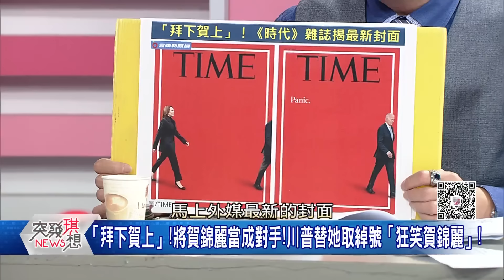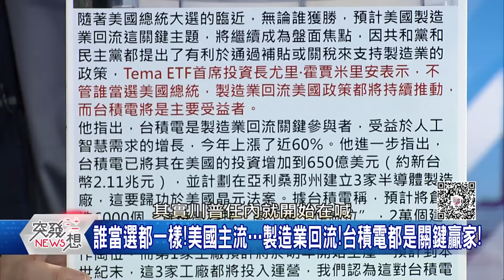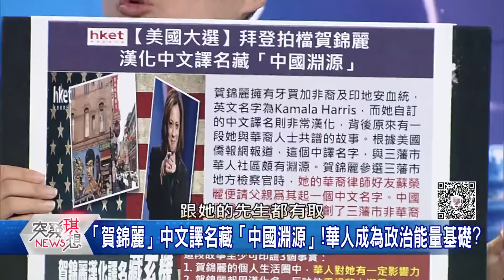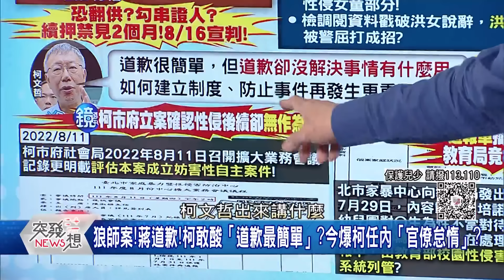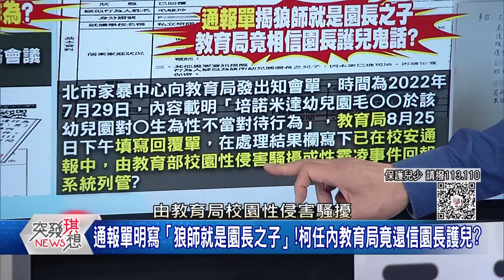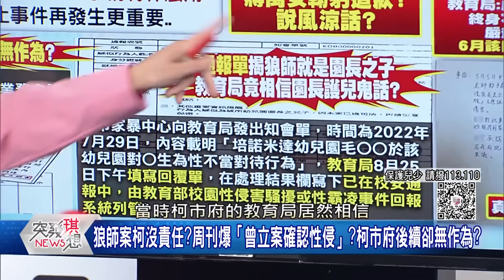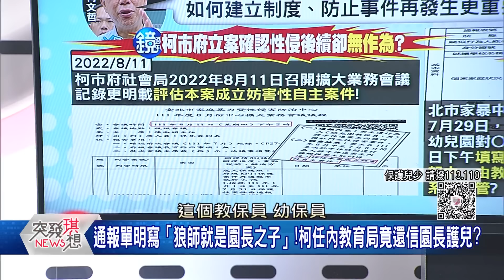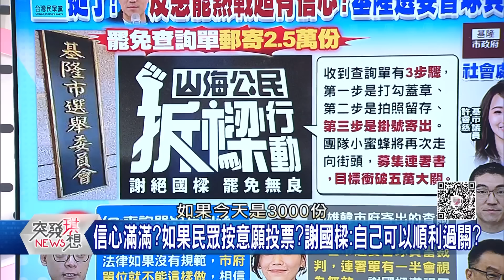拜下賀上？ 檢察官賀錦麗vs.重刑犯川普！ 抗中共識習都完蛋？ 台股回神暴漲！ 川普「收保險費」沒在怕！ 台積電一招解套？【2024.07.23『突發琪想』】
●關鍵48hrs!爆2心腹拿內參民調勸退?拜登怒嗆逼宮者:Fxxk you?
●與賴清德、張忠謀都見過面!賀錦麗若當選?將延續對台強力支持?
●拜登退選!好萊塢大咖發聲!狄尼洛、「浩克」魯法洛發聲:擊敗川普!
●稱川普腦筋都是錢!趙少康:未來一定逼台灣買更多武器!?
●「民進黨最好每天祈禱」!蘇起批綠全押美國!自己毫無準備!?
●川普&共和黨的「和平靠實力」大解析!嗆台灣是「恨鐵不成鋼」?
●賀錦麗明顯傾中?賀錦麗曾在同一年與賴清德、習近平見面!
●暴風圈侵襲率99%?「凱米」增大增胖!專家估:恐與台灣直球對決!
●狼師案!蔣道歉!柯敢酸「道歉最簡單」?今爆柯任內「官僚怠惰」?
●民眾黨表態反罷樑?謝國樑超有信心?基隆市選委會球員當裁判?
●林國成力挺「固樑」?基隆藍白合?柯文哲與謝國樑整合成功?

來賓:丁學偉 / 邱敏寬 / 鍾年晃 / 吳靜怡 / 翁明賢 / 凌濤

下載【年代電視】APP：
iOS平台：